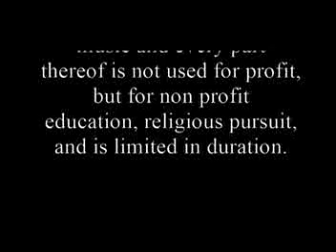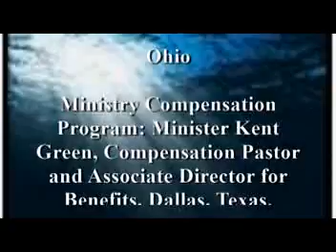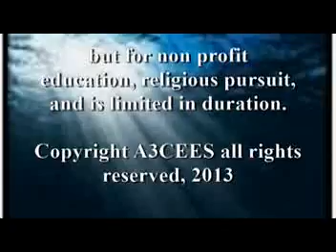Few Minutes with Jesus: Women, Life Blood of Ministry (The Nation's Leading CB Ministry)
By popular demand the concept of quick-videos are powerful, and Dr. Steven B. DavidSon's focus on a Few Minutes with Jesus continues with a second series.  Dr. DavidSon the nation's torch-bearing Christ-based Counselor, and leading-edge Christian educator develops a series that can be seen in a break-time at work, or within minutes in your home or office.  He features the Christ-based principles of living for a life time.  A Few Minutes with Jesus is a life changer.  Christbasedcounseling.org, m2maturity.org collegeplex.org